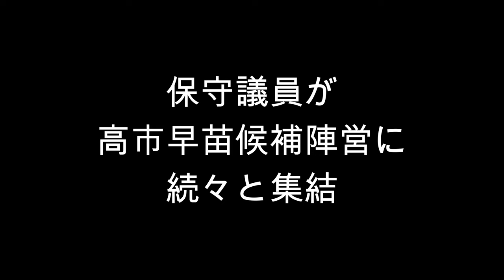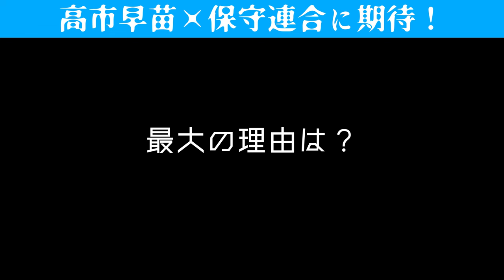✨杉田水脈氏、高市早苗氏を全力応援表明！！保守連合発足？？保守系連合とは？✨小野田紀美さん、高市さんを全力応援！！動画あり 早苗早苗 総裁選 ※安倍晋三元総理の魂を受け継ぐ、杉田水脈議員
水脈さんのチャンネルの方が画質いいです！！是非、オリジナル動画を是非ご覧ください！！

日本の国益を守る為、国防の為に頑張って下さっています、、。
高市早苗大臣を応援しています！！

杉田水脈議員さんも応援しています、、！！

公式チャンネルの方も是非ご登録ください！！

　　　国会中継

日本の為にあれだけご尽力されてきた安倍元総理が
あのような形で天国に召され、
長期間、脱力感に見舞われました。
でも、悲しんでばかりはいられない、
愛するこの自国の為に、
微力ではありますが、個人レベルで出来ることを
何かしなければいけないという思いが強くなり、
YOUTUBEで活動することを決心しました。

日本の問題が少しずつ見えてきました。

国会中継を基本軸に
できるだけわかりやすい形で配信していきます。

音読さん
MOMIZizm MUSiC